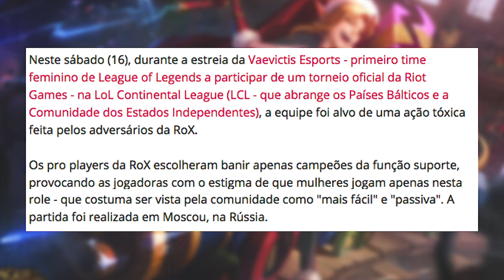Noticia - Machismo no League Of Legends, tudo acontece na Russia... Será que foi?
Um caso de suposto machismo no campeonato de League of Legends na Rússia.  A galera está dando rage, mas será que justifica??